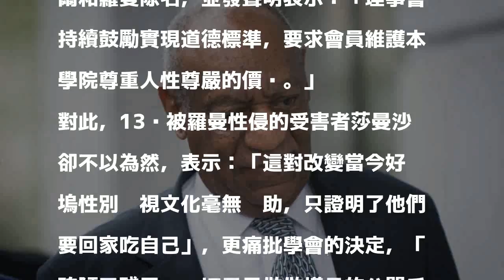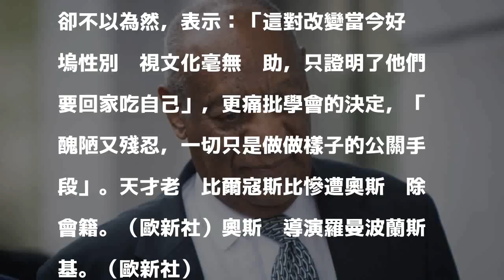奧斯卡再轟大咖！比爾寇斯比、波蘭斯基被開除會籍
〔記者莊沛儀／綜合報導〕繼「淫魔製片」哈維溫斯坦被開除奧斯卡會籍後，「天才老爹」比爾寇斯比和奧斯卡導演羅曼波蘭斯基，也因近年捲性侵案，被美國影藝學院轟出奧斯卡。

發表評論評論如下。